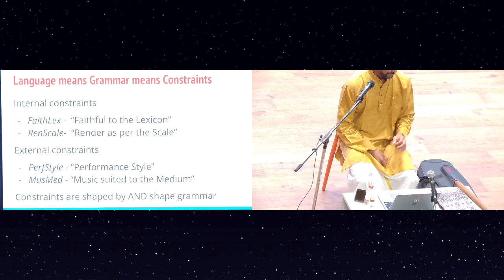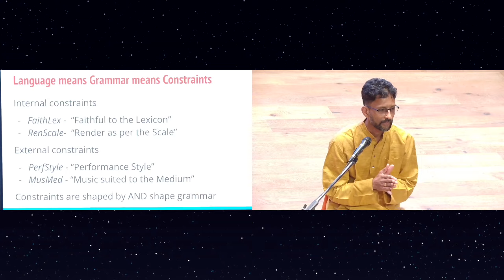Todi Ragam tanam ma manini kriti example Lokartha Language Music chanakya university lecture